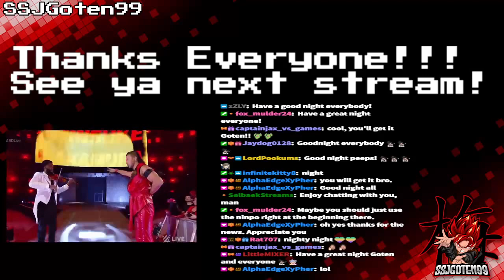Retro - Shinobi III (GEN) - Day 5 - Learn to Double Jump Goten